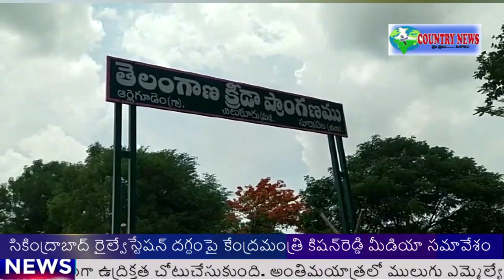Hi friends this is COUNTRYNEWS COUNTRYNEWS Bulletin 18-6-2022.